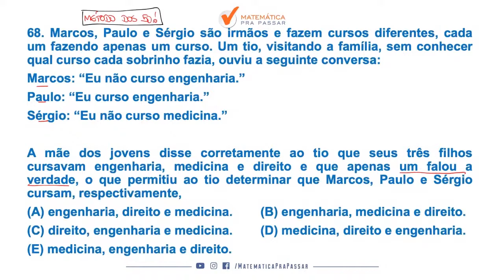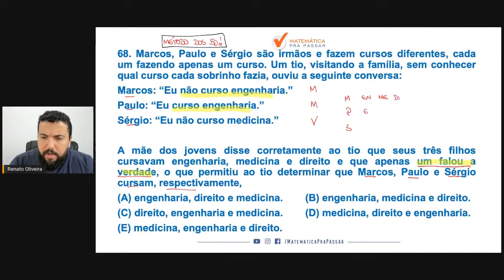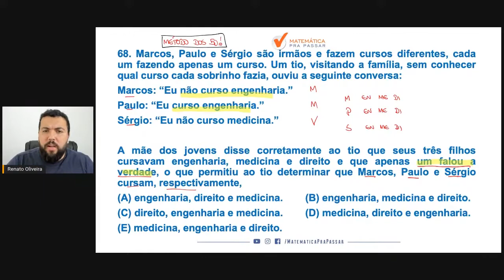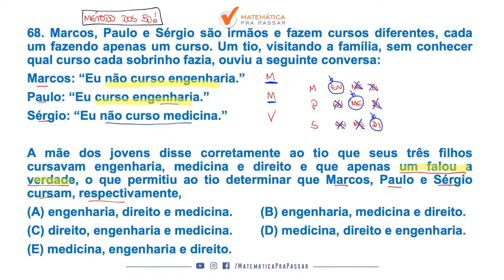Raciocínio Lógico para MP SP |Dica 61| Questão de Verdade e Mentira Faça Isso